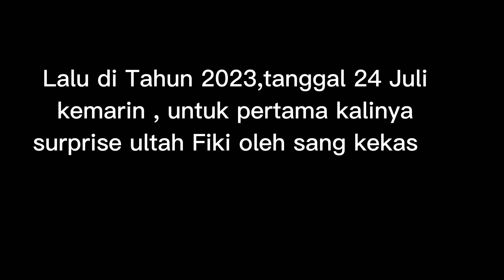Kejutan-kejutan di hari ulang tahun Fiki Naki dari awal di manajemen Baim wong hingga sekarang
Fiki Naki terbaru
Tugba dursun
Pasangan bule
Tugba turki
Fiki Naki ulang tahun